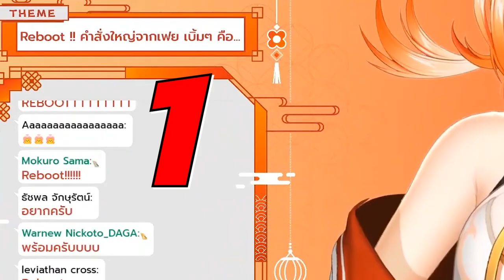[Vtuber]Hi-light ได้รับการ บัฟ แบบเต็มสูบ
สวย เท่ หล่อ น่ารัก เกินต้านนนน!!

ตามไปตำและดูไลฟ์ย้อนหลังได้ที่นี่